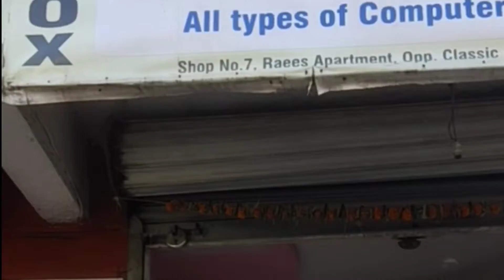block Mobile ka Dukan akash bhai shop classic plaza building raess building